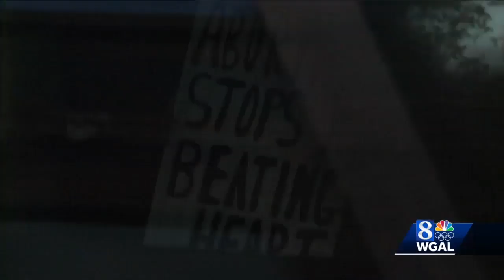Dozens of people take part in pro-life rally in Lebanon County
The rally Friday was organized by the pro-life ministry of St. Paul the Apostle Church in Annville.